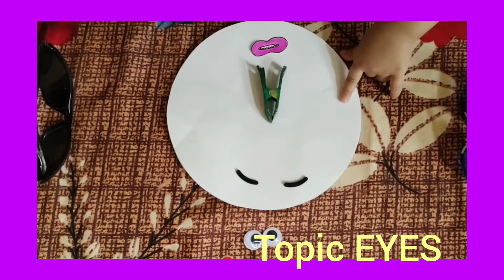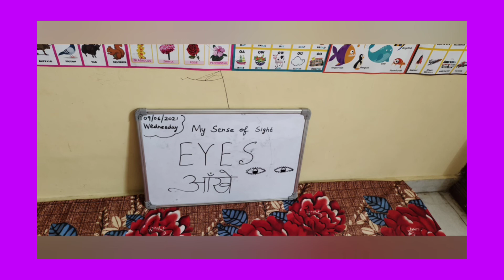Home Schooling Day 4 for the age of 2 to 3 topic is "EYES"घर में स्कूल 2 से 3 साल के बच्चे के लिए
Home Schooling, toddlers learn about EYES through different types of activities